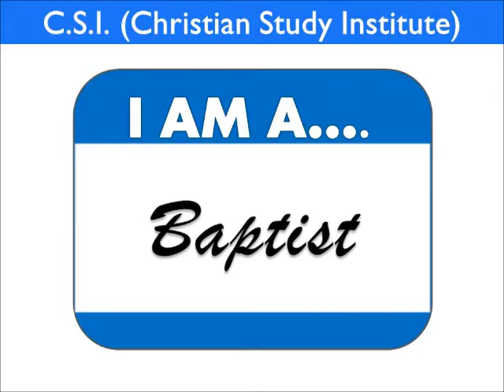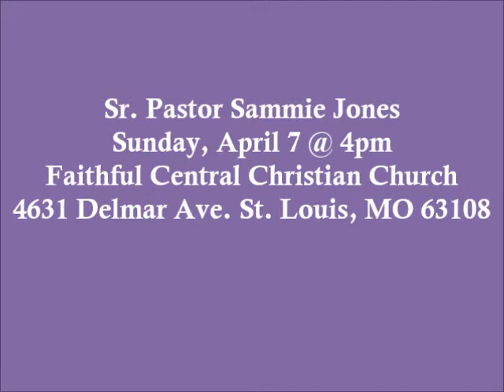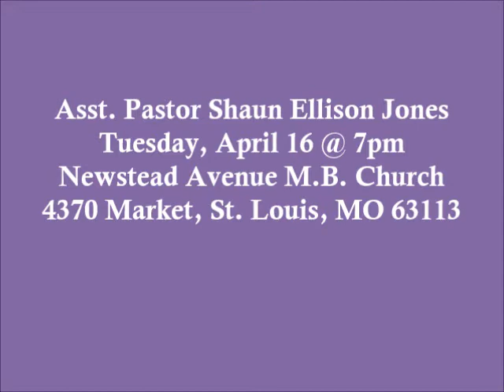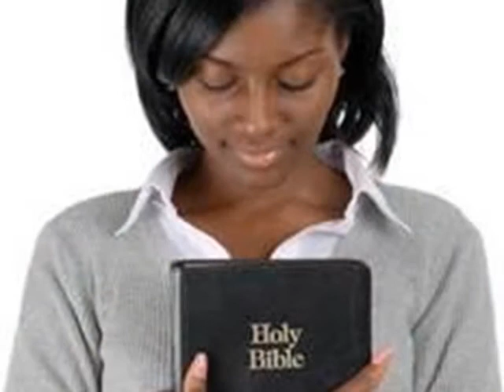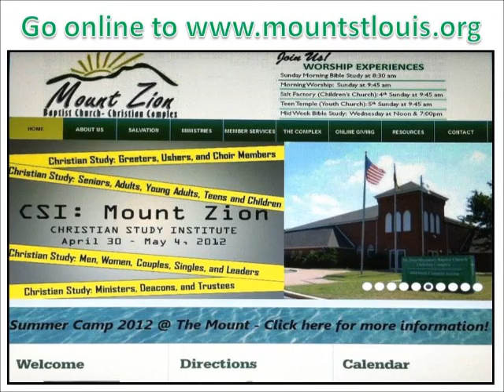Breaking News: April 7-April 13